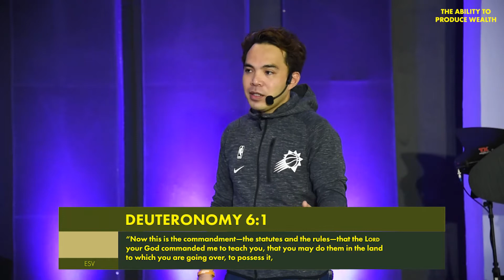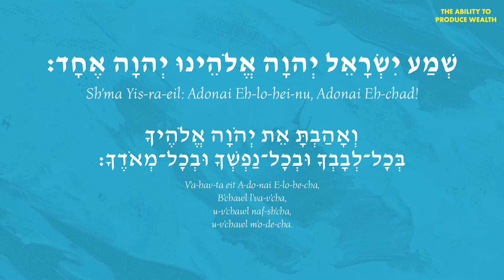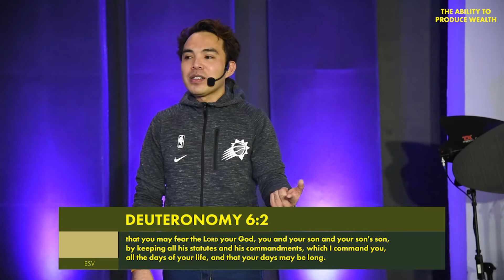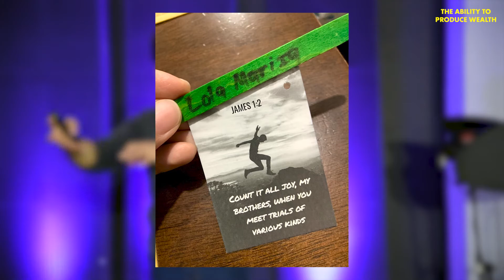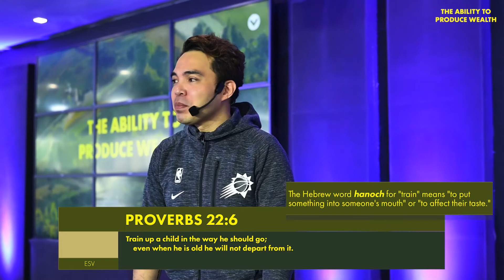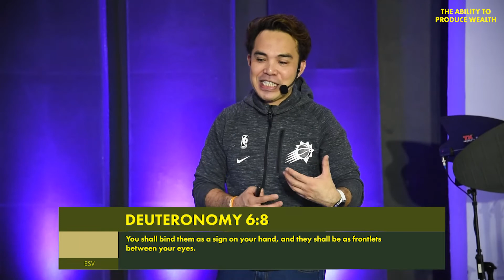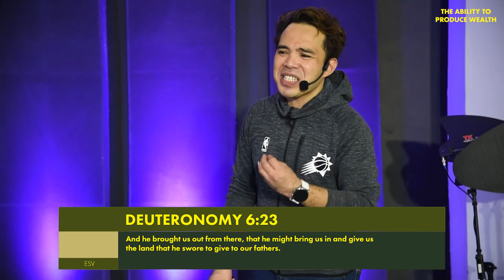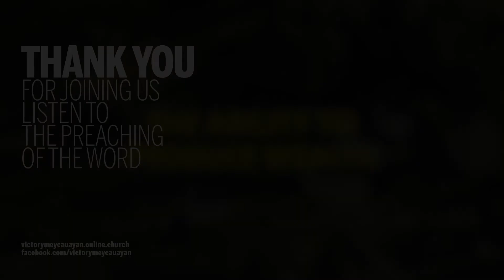WHEN YOU DON'T WANT TO FORGET (Deut. 6:1-12, 20-23) | The Ability to Produce Wealth Week 2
Now that God has given us what to do, the crucial part remains: doing them. Obedience is going to be difficult but there are ways to make sure we don't go the wrong way.